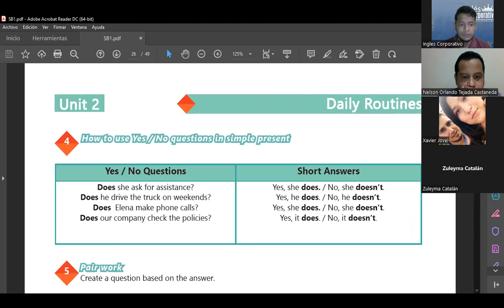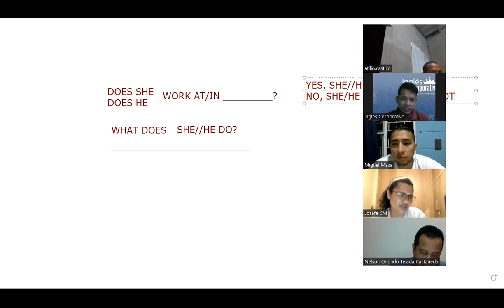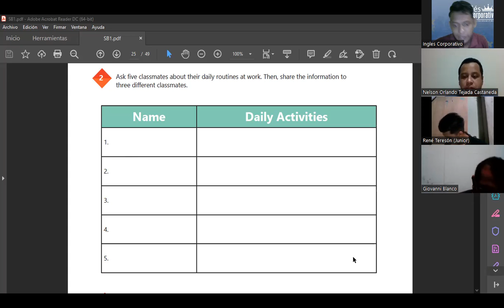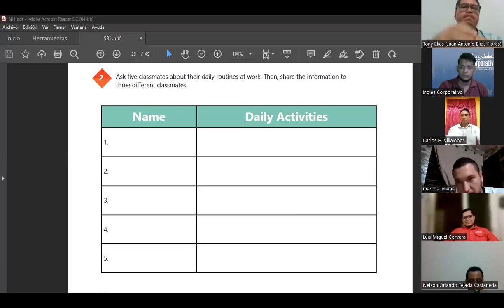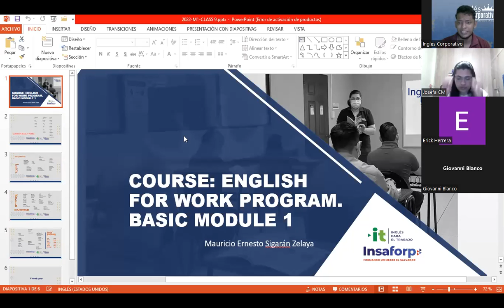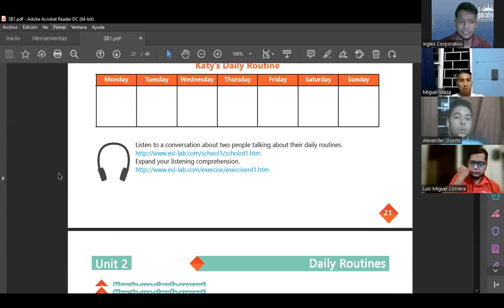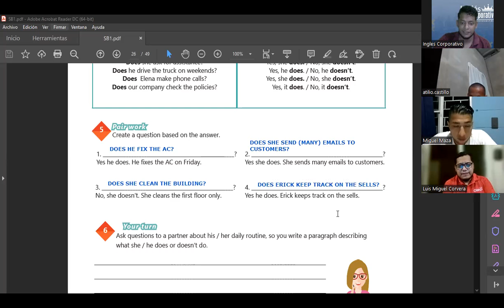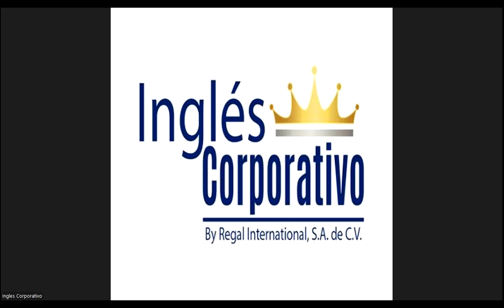Ingles Corporativo-Videoconferencia #9 Vocabulary practice: daily routines